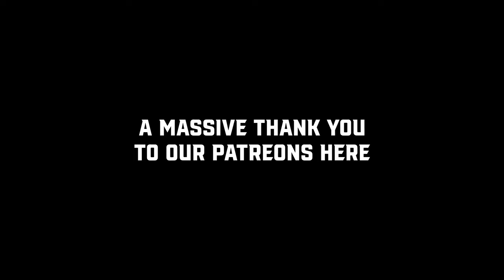Roast Battle! | Pat Bolduc vs. Queeny